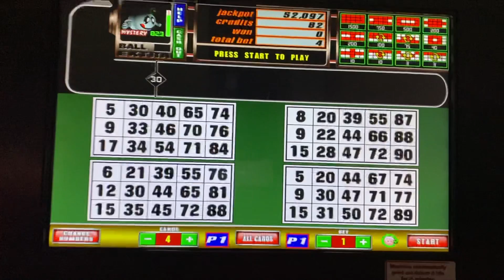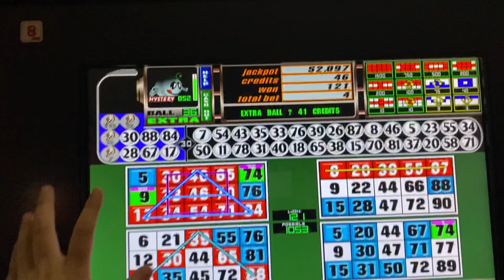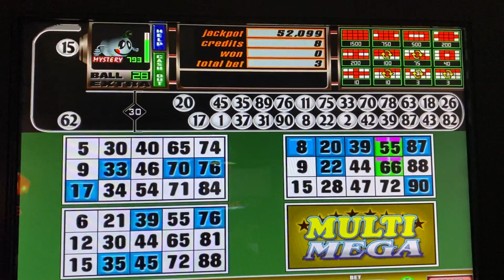Vlog # 8 - Multi Mega | 50 pesos ghorlies